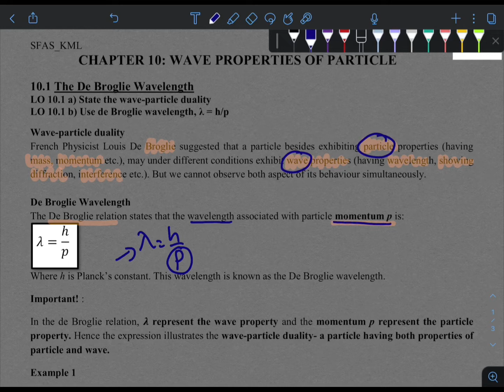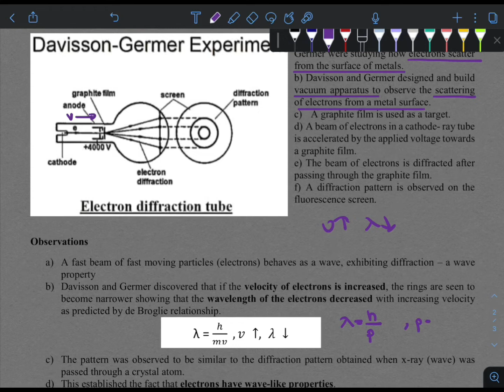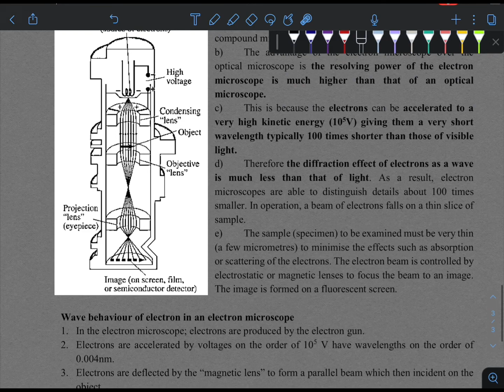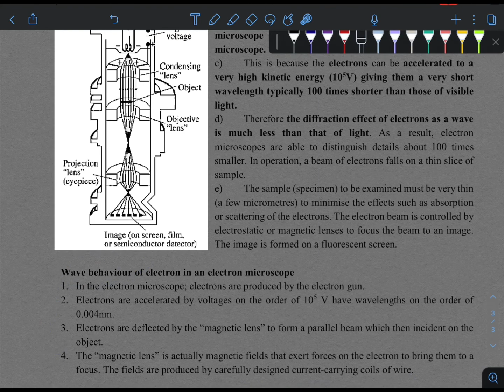SP025 CHAPTER 10 WAVE PROPERTIES OF PARTICLE